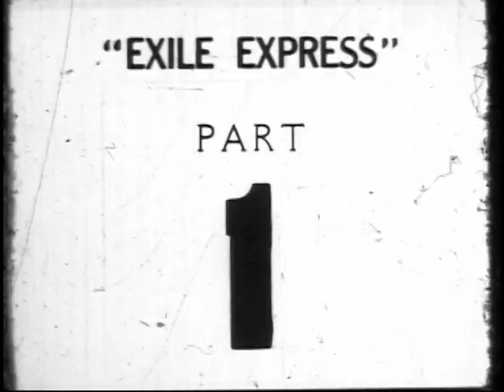Grand National Logo from Exile Express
This is probably of interest to film people most, but this is the full Grand National studio opening logo.  It's from Exile Express (1939), one of their last releases.  Also included is the reel slate showing the title of the film.